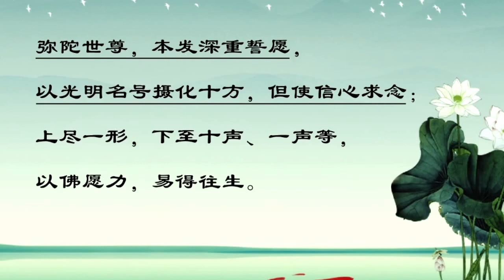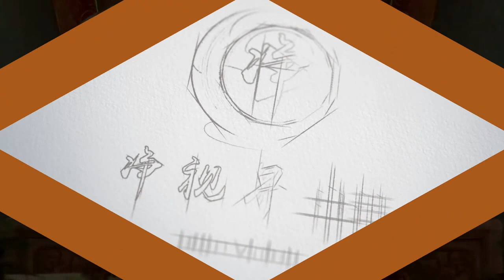阿彌陀佛大導航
【淨土宗宗旨】